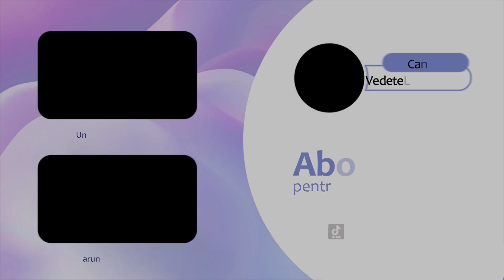Ramona Olaru, surprinsă din nou de iubitul ei cu un buchet imens de flori.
Ramona Olaru a fost cerută în căsătorie de Cătălin Cazacu. CUM ARATA INELUL